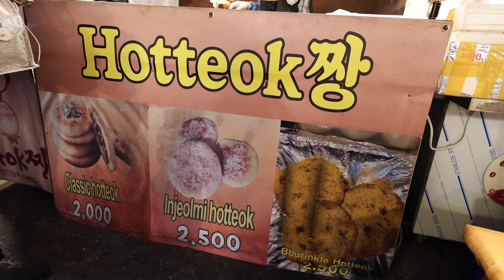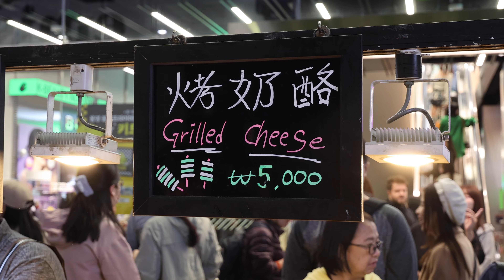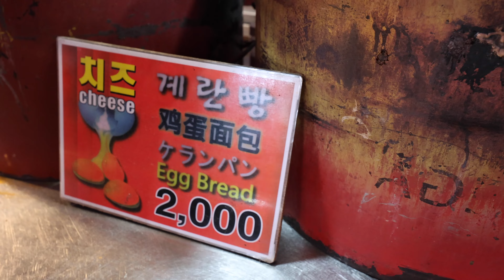Eating the BEST Korean Street Food in Seoul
We went to two different night markets and ate some of the best street food that Seoul has to offer.

We go more in-depth about Seoul's street food in our blog article

Enjoy these videos and want to support our travels with a tip?

Here's a little bit about us:
Aloha! We are Chloe and Trey! On July 4, 2023, we decided to take a leap of faith and leave our jobs and life in Hawaii for a year of adventure around the world. So far, we have visited Mexico, Bali Indonesia, Japan, and now are in our fourth country, South Korea 🇰🇷! We're shooting for a small budget of $128/day (for both of us) but if the adventure is just right, we will treat ourselves to something really special!

00:00 Gwangjang Market
00:27 Hotteok
01:02 Fresh Fruit Smoothie
01:28 Tteokbokki
02:15 Bindaetteok
03:08 Myeongdong Night Market
03:47 Ddakkochi
05:05 Kkul-tarae
06:16 Tanghulu
07:00 Gyeran-ppang
07:39 Hweori Gamja